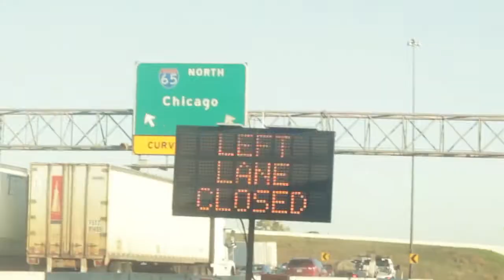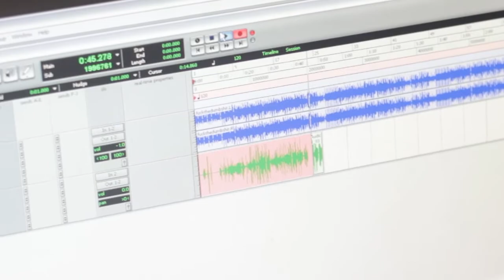Beats & Breakfast: S2E8 w/ Skittz & Lonegevity featuring Rusty Redenbacher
After a fun and great time with Season 1, Indianapolis' Skittz and LONEgevity sat down and planned out a second season to their Beats & Breakfast series. This time around the two got with Thomas Roberts, who directed the season's activities. The season features 10 episodes and 11 songs.

The seventh episode debuted on 5/6/14 and features Indianapolis' Rusty Redenbacher. All music in the video above is music produced by LONEgevity.